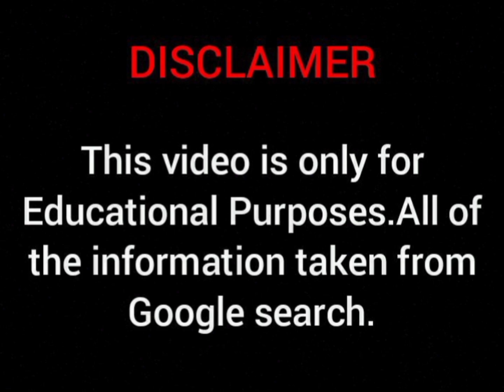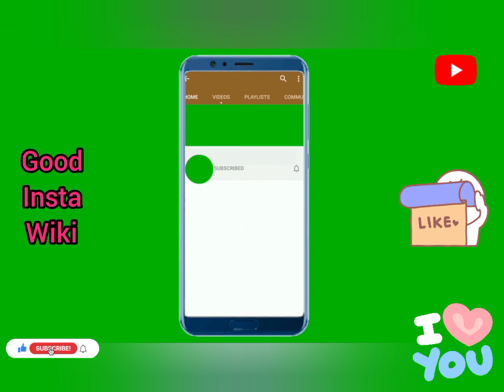Lauren Sangster Biography, Wikipedia, Age, Family, Body Measurements, Relationship, Facts and More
Lauren Sangster Wiki Biography, body measurements, age, relationships | plus size model